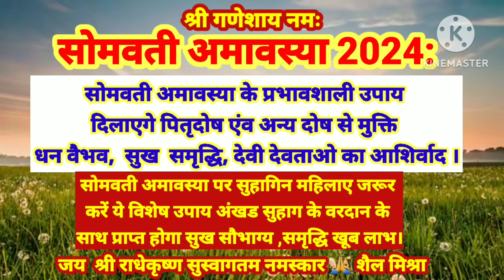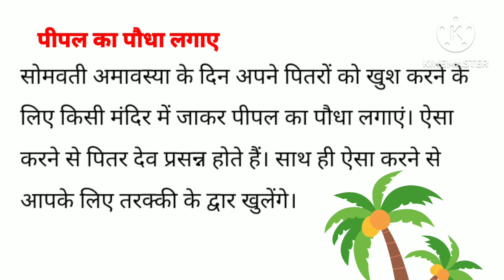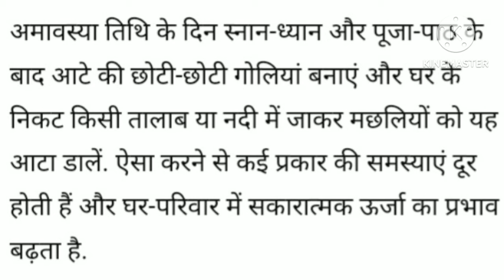सोमवती अमावस्या 2024 के विशेष प्रभावशाली उपाय सुहागिन महि. के डि.बाक्स में देखे सम्पूर्ण जानकारी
# चैत्र सोमवती अमावस्या 2024 ?के लिए विशेष प्रभावशाली उपाय दिलायगें पितृदोष एंव अन्य दोष से मुक्ति के साथ
#?सोमवती अमावस्या पर सुहागिन महिलाए जरूर करे ये विशेष उपाय अंखड सुहाग के वरदान के साथ प्राप्त होगा सुख सौभाग्य समृद्धि और खूब लाभ
पति को स्वास्थ्य सम्बन्धित कोई परेशानी है तो उसके लिए जरूर उपाय
पूजा पाठ करेंंट सोमवती अमावस्या के विशेष उपाय